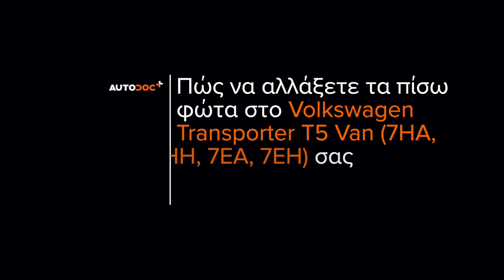Πώς αντικαθιστούμε πίσω φώτα σε VW T5 TRANSPORTER Van [ΟΔΗΓΊΕΣ AUTODOC]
Πώς αντικαθιστούμε πίσω φώτα σε VOLKSWAGEN TRANSPORTER 5 (7HA, 7HH, 7EA, 7EH) 1.9 Van 2003–2009 [ΟΔΗΓΊΕΣ AUTODOC]

Το πίσω φώτα στα αυτοκίνητα VW Multivan T5 (7HM, 7HN, 7HF, 7EF, 7EM, 7EN) (04.2003–08.2015l) / VW Transporter T5 Minibus (7HB, 7HJ, 7EB, 7EJ, 7EF, 7EG, 7HF, 7EC) (11.2003–08.2015) / VW Transporter T5 Platform / Chassis (04.2003–08.2015) / VW Transporter T6 Minibus (SGB, SGG, SGJ) (04.2015–...) / VW Transporter T6 Platform / Chassis (SFD, SFE, SFL, SFZ) (04.2015–...), θα πρέπει να αντικαθίσταται κανονικά, με μια συγκεκριμένη διαδικασία. Παρ’ όλα αυτά, ενδέχεται να υπάρξουν ελάχιστες διαφοροποιήσεις, λόγω συγκεκριμένων χαρακτηριστικών του σχεδιασμού του οχήματος.

Όλα τα βίντεο και τα PDF με οδηγίες για την αντικατάσταση ανταλλακτικών σε VOLKSWAGEN TRANSPORTER 5: κατεβάστε και παρακολουθήστε τα στο AUTODOC CLUB

0:00 — VW T5 TRANSPORTER - πίσω φώτα: οδηγίες αντικατάστασης βήμα προς βήμα
0:21 — Αποσυνδέστε τον ιμάντα ελέγχου της πίσω πόρτας.
0:37 — Βγάλτε το πίσω φανάρι.
0:44 — Αποσυνδέστε τη δέσμη καλωδίων από το πίσω φανάρι.
1:15 — Τοποθετήστε την υποδοχή λαμπτήρα μαζί με τους λαμπτήρες.
1:55 — Τοποθετήστε το καινούριο πίσω φανάρι.
2:22 — Ενεργοποιήστε τον διακόπτη της ανάφλεξης.